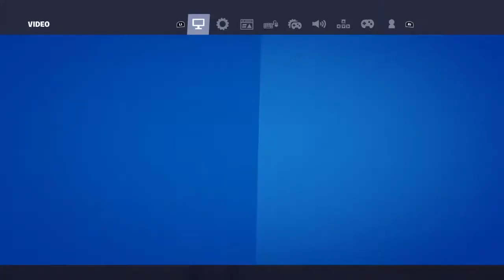Solos and other modes